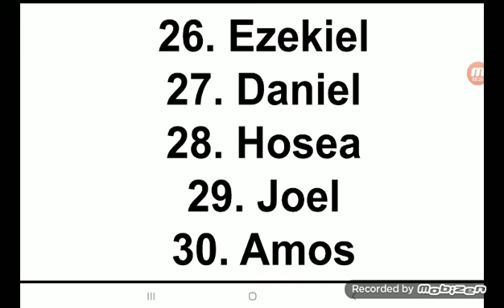The 66 Books of the Bible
Make sure to memorize it!

I want this video to be more than 1M views.

If you don't get the most likes on this video I will be depressed 😔.